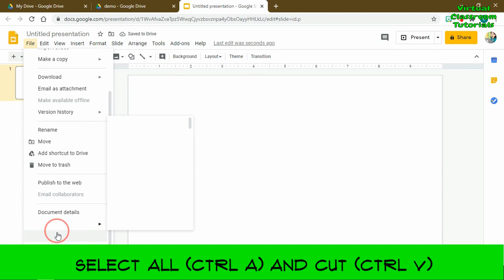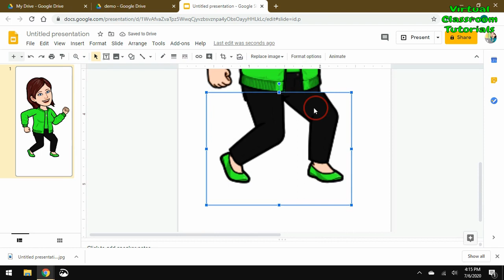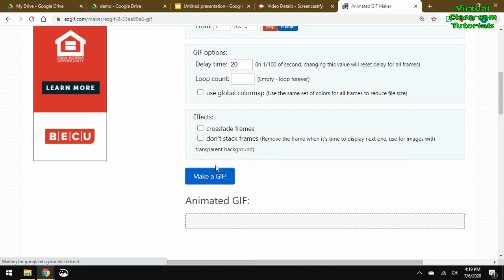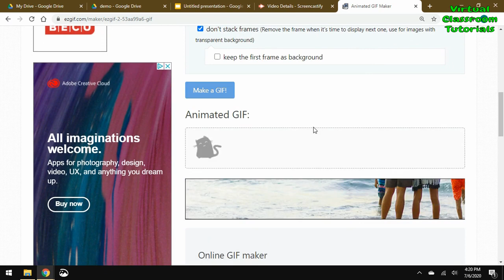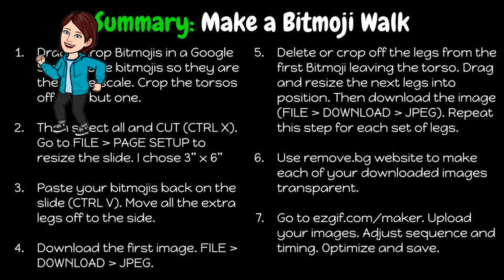Make a Bitmoji Walk: Virtual Classroom Tutorial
Steps:
1. Drag & drop walking Bitmojis from Chrome into a Google Slide. Select bitmojis with different feet positions.
2. Crop the torsos from all images but one.
3. Select all (CTRL A) and cut (CTRL X). Then resize the slide going to FILE -- PAGE SETUP -- CUSTOM. I chose 3" x 6 ". And paste (CTRL V) back onto the slide. Move feet off the slide.
4. Save the first image by going to FILE -- DOWNLOAD -- JPEG. Then crop off the legs and replace them with other legs. Save this as a jpeg. Repeat until all images are saved.
5. Remove background of each saved image with remove.bg
6. Choose files. Click Upload.
7. Drag and drop images to reorder. Adjust timing. Copy or skip images. Click “Don’t Stack Frames”.
8. Optimize & save.